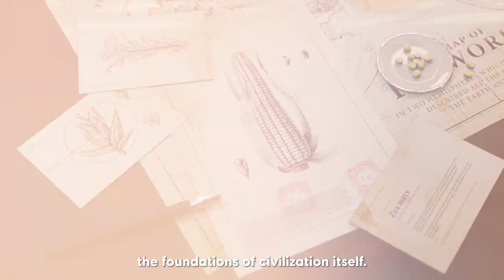Anno 1800: DLC 10 Seeds of Change Trailer | Ubisoft [NA]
DLC 10 - Seeds of Change - is now available on Anno 1800 !

In this new DLC discover new ways to produce goods from the Old World into the New World and fulfill your dream of owning your own country estate.
Make good use of the new Haciendas and strengthen your residents' independence by producing new goods.
Also discover  the new scenario "Seasons of Silver" and play as Vasco Oliveira, sent to a hostile island to mine precious silver.

The Seeds of Change DLC is included in the Season 4 Pass with the 2 upcoming DLCs of Season 4: Empire of the Skies and New World Rising.

ABOUT THE GAME:
Anno 1800 – Lead the Industrial Revolution!

Welcome to the dawn of the Industrial Age. The path you choose will define your world. Are you an innovator or an exploiter? An oppressor or a liberator? How the world remembers your name is up to you.

In Anno 1800, players will take charge of their own fortune as they navigate the rapidly evolving technological and malicious political landscape of the 19th century in their quest to build an empire that will stand the test of time.

Combining beloved features with innovative gameplay in a memorable new setting, Anno 1800 marks the beginning of a new era for the Anno franchise.

KEY FEATURES:
THE DAWN OF A NEW ERA

Welcome to the 19th century, a time of industrialization, diplomacy, and discovery, Rich with technological innovations, conspiracies, and challenging allegiances, this era presents the perfect setting for classic Anno gameplay. Anno 1800 provides players many opportunities to prove their skills as a ruler as they create huge metropolises, plan efficient logistic networks, explore, settle new lands, and dominate their opponents by diplomacy, trade, or warfare.

A CLASSIC ANNO EXPERIENCE

Anno 1800 combines the beloved features from 20 years of Anno history. It delivers a rich city-building experience, including a story-based campaign, a highly customizable sandbox mode, and the classic Anno multiplayer experience. Anno 1800 will see the return of the beloved features, such as individual AI opponents’ shippable trade goods, randomly generated maps, multisession gameplay, items, and more.

CHOOSE YOUR STRATEGY FOR VICTORY

Leading prosperous metropolises requires you to always adapt your strategy to new situations. Fulfill the needs of your inhabitants by establishing numerous production chains, deal with other AI rulers sharing your world, and ride to prosperity by building a profitable network of trade routes.

JUMP ABOARD THE ANNO UNION Join the team from Blue Byte in the creation of Anno 1800. Get the latest news, development insights, and behind-the-scenes content on anno-union.com and help us shape the future of the franchise as we regularly invite gamers to share their feedback, vote on features, create content, and test the game during development.